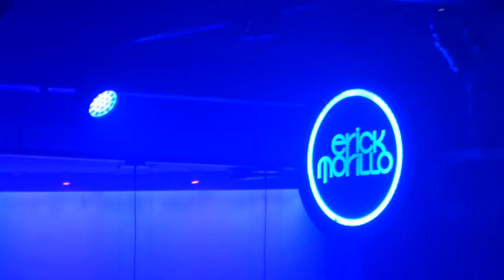Erick Morillo | Terrace (Vagabundos) - Space Ibiza | 26.07.2015 | Ibiza - Ибица. Part 1.